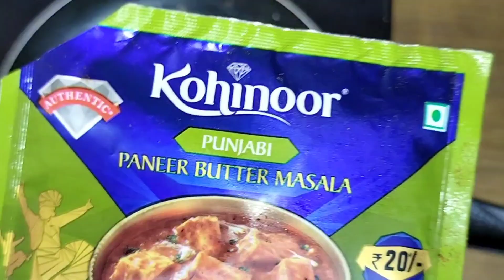veg hot dog without sausage || 🌭 hot dog recipe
hi friends:
welcome to 5starratings kitchen
ఈ వీడియోలో హాట్ డాగ్ బన్స్ తో ఇంట్లోనే ఈజీగా తక్కువ ఖర్చుతో మంచి స్నాక్ ఐటమ్ ను తయారు చేసుకోవచ్చు ఇది ఎంతో రుచికరమైన వంటకం దీన్ని తప్పకుండా అందరూ ఇష్టపడతారు మన ఇంట్లో దొరికిన వస్తువులతోనే దీన్ని ఈజీగా తయారు చేసుకోవచ్చు ఈ వీడియో కనుక మీకు నచ్చినట్లయితే తప్పకుండా సబ్స్క్రైబ్ చేయవలసిందిగా కోరుతున్నాను
మరిన్ని వీడియోల కోసం బెల్ ఐకాన్ ప్రెస్ చేయడం మర్చిపోవద్దు
ధన్యవాదములు:
ingredients
hot dog buns 2
onion 2
green chilli 3
tomato 2
capsicum 🫑 1
termeric half tbsp
butter 25 grms
panner 200 grms

5 star rating kitchen is for making easy lovely and delicious food for your loving family and friends by your lovely hands.

5starratings kitchen Is a Telugu Language-Based Cookery Channel. All the Recipes are In Telugu With English Subtitles. 5starratings kitchen brings you the best and soul touched recipes to your Home. Our Recipes are Fun to watch and easy to make. We strive to bring you the authentic food with the real taste. We Post a New Recipe daily. You can check for the best Restaurant Recipes to Authentic and traditional South Indian recipes, Simple Home Food, Indo-Chinese, Andhra-Telangana, and other Cuisines as well. So, just relax and trust us for the satisfaction guaranteed Recipes.